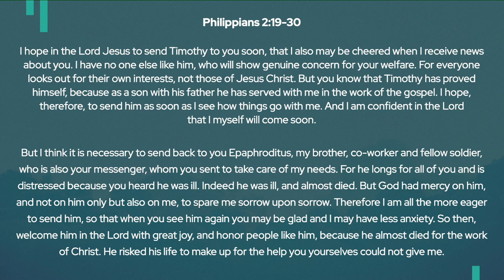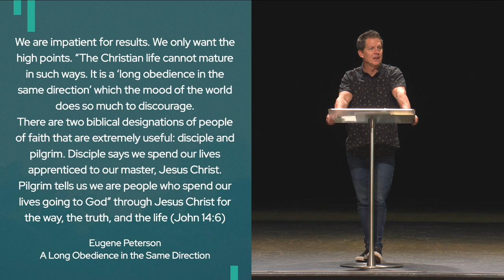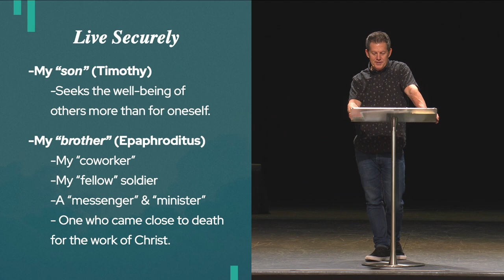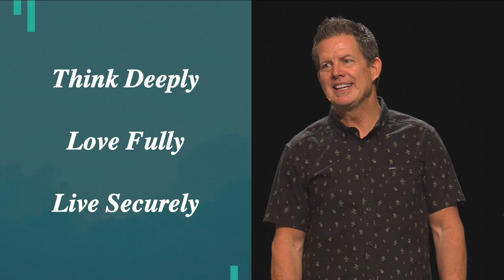Think Deeply & Love Fully - Woody Morwood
What is friendship? Paul reveals something of the nature of friendship as God intended it to be. He is building on the foundational truth that God has made people for relationship with himself and with each other (Phil 2:19-30).